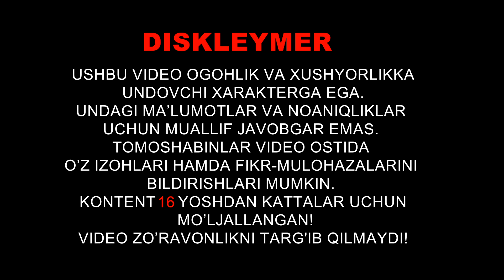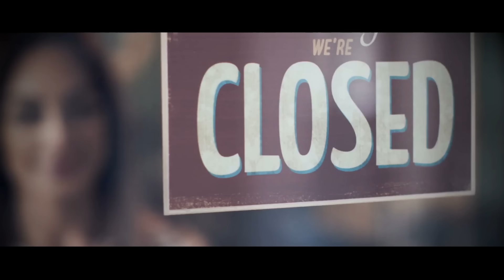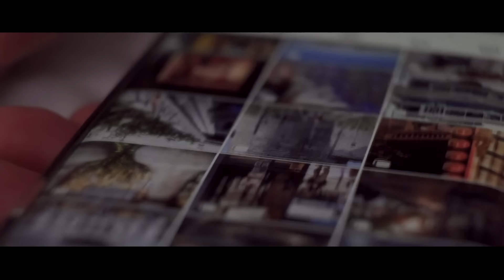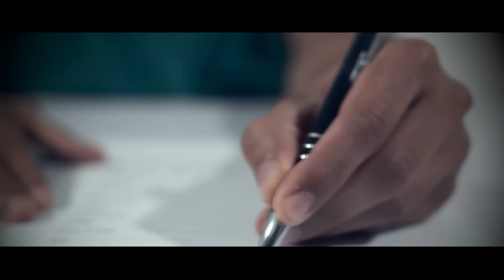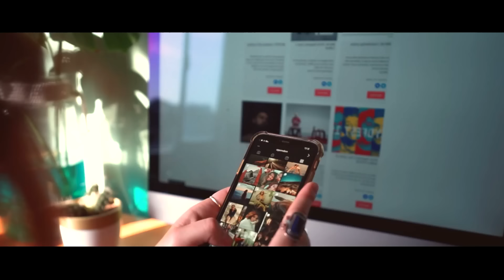Spa salon nega portlatildi? UYUSHTIRILGANMIDI? QOTILLIK!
PORTLASH UYUSHTIRILGANMIDI? DAXSHATLI QOTILLIK!